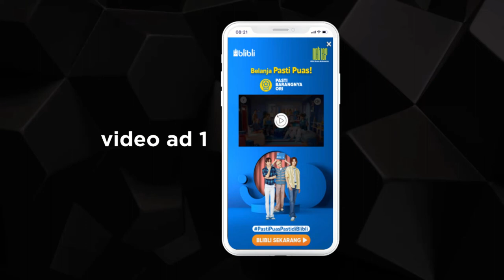mCanvas Storytelling Ads | BliBli | Singe Screen Interstitials and Video Ads | Indonesia